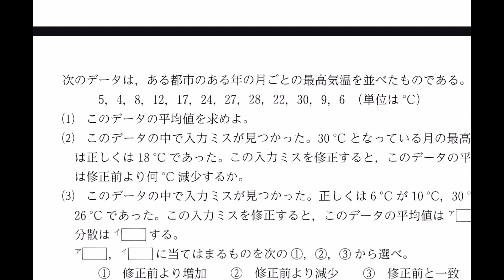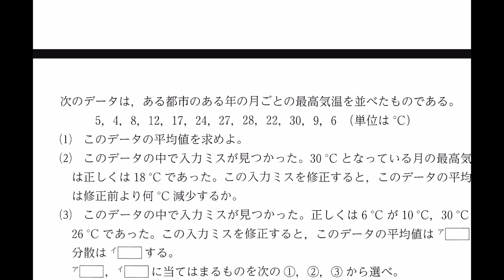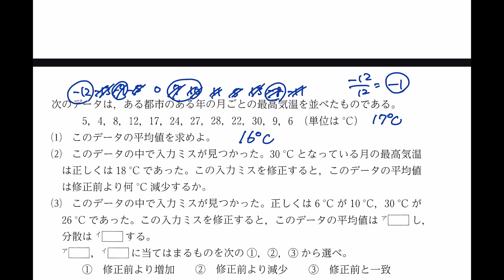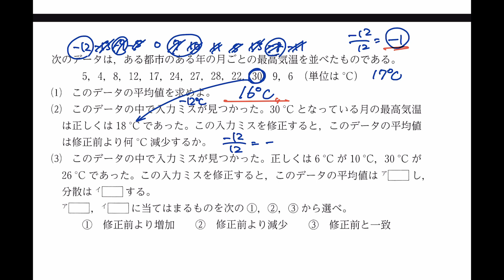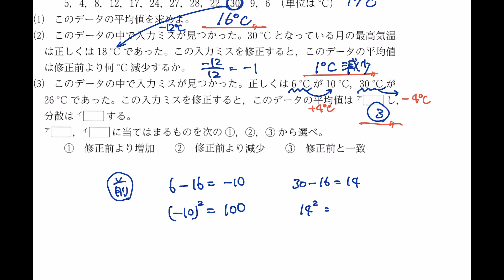【数学IA データの分析 ★★★】#179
数学IA データの分析 プレイリスト